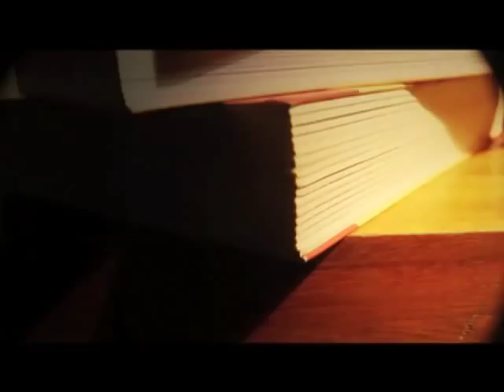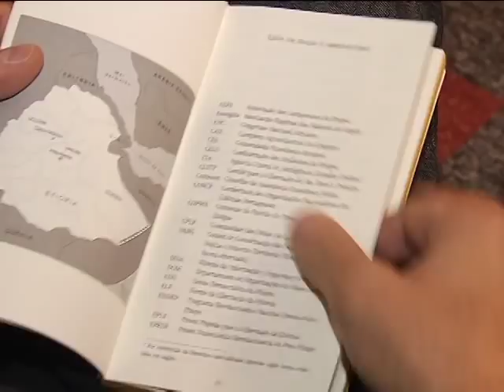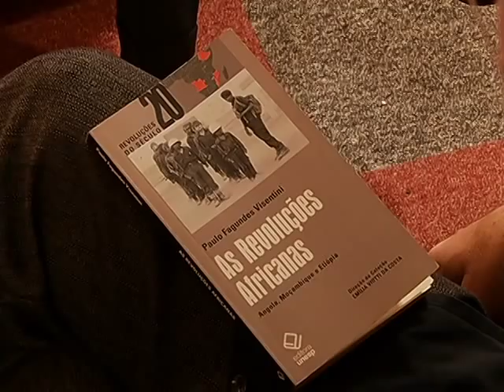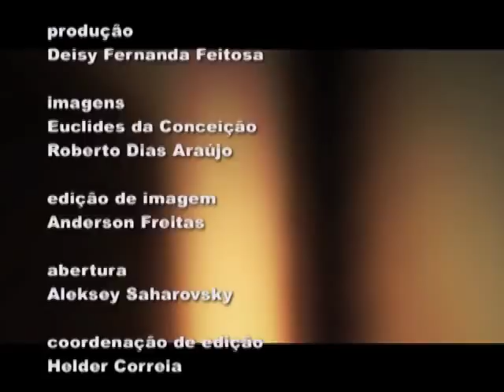Livros: As Revoluções Africanas - Paulo Fagundes Visentini